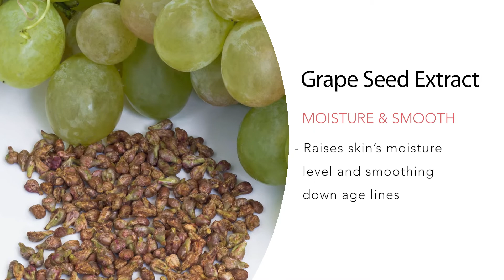24K GOLD EYE PATCH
24K GOLD EYE PATCH